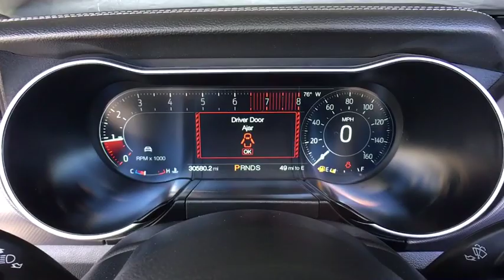2018 Ford Mustang Centennial CO, Littleton CO, Fort Collins CO, Greeley CO, Cheyenne WY 9768DP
2018 Ford Mustang

O'Meara Ford
400 W. 104th Ave.

New Arrival! You won't find a better Vehicle than this amazing Ford. Climb into this outstanding Convertible Vehicle, and when you roll down the street, people will definitely take notice!! Includes a CARFAX buyback guarantee!!! All the right ingredients! Safety equipment includes: ABS, Traction control, Passenger Airbag, Dusk sensing headlights, Knee airbags - Driver and passenger...Other features include: wireless phone connectivity, Power locks, Power windows, Turbo, Convertible roof - Power...